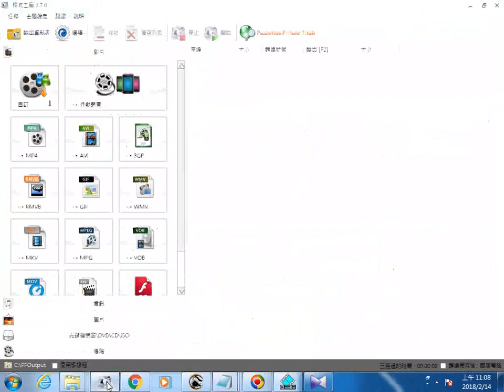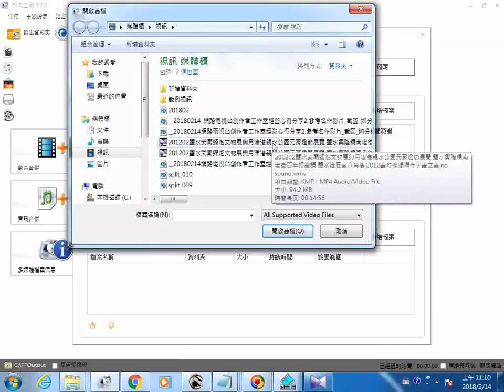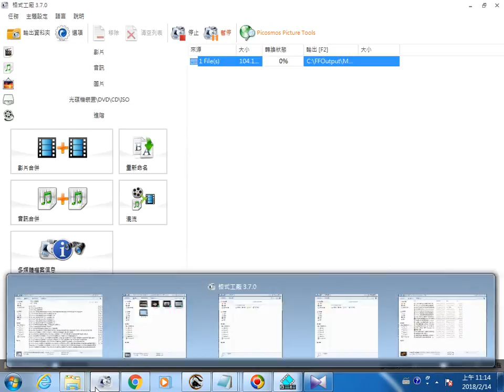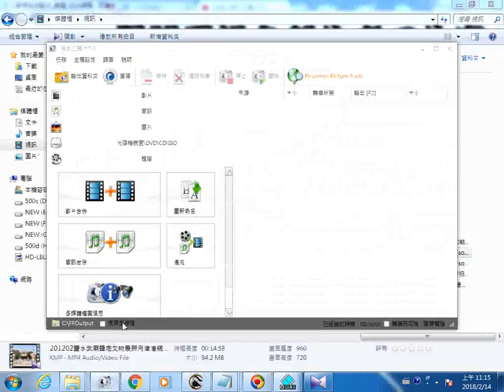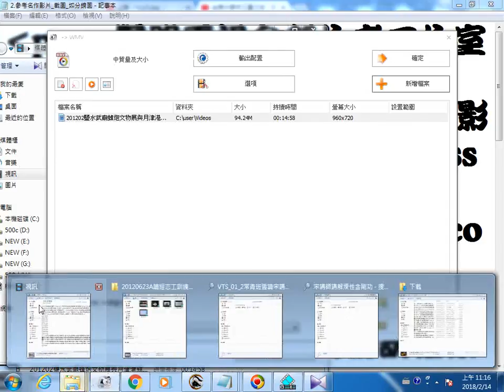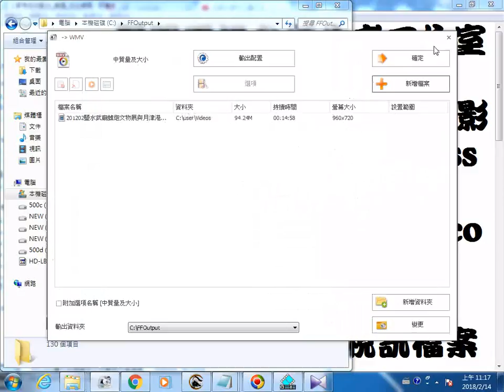20180214g網路電視台創作者工作室經營心得分享1 影片改配聲音 可用格式工廠程式的混流功能製作影片配音的視訊檔案 含操作過程找輸出檔案所在位置 wmv